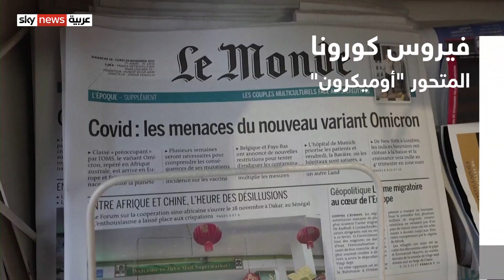شركات اللقاحات تبحث مدى فعالية الجرعات المعززة في التصدي لمتحور أوميكرون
كورونا

هذا ويبحث العلماء والمتخصصون خصائص المتحور الجديد من فيروس كورونا "أوميكرون"، للتعرف على قدرته على الانتشار والأعراض التي تظهر على المصابين به، لمواجهته. فيما تعمل شركات اللقاحات على مزيد من الأبحاث للتعرف على مدى فعالية الجرعات المعززة في التصدي لمتحور أوميكرون.